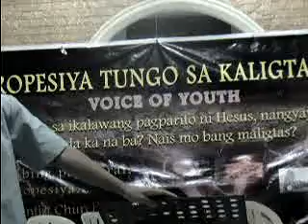May 12 2011 Voice of Youth Final Day 13 6